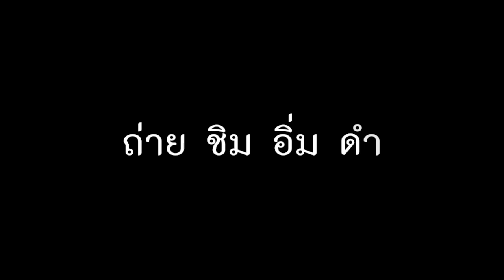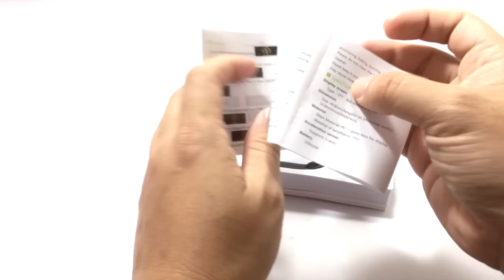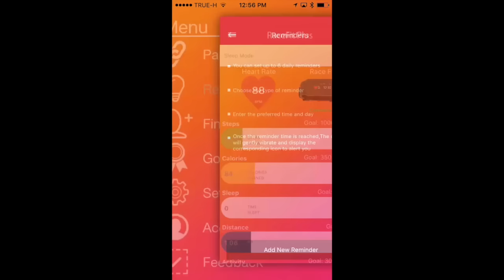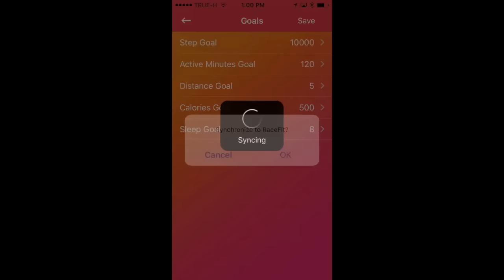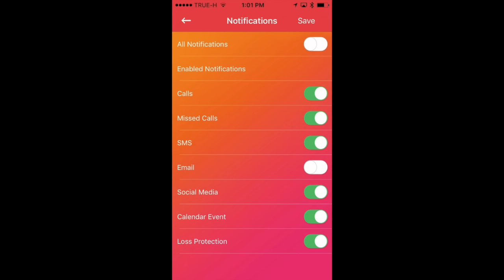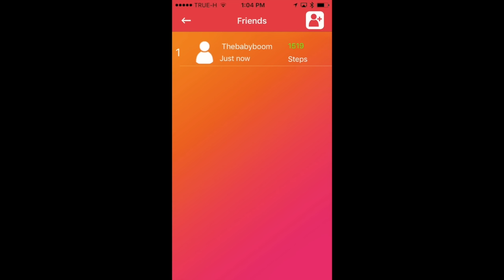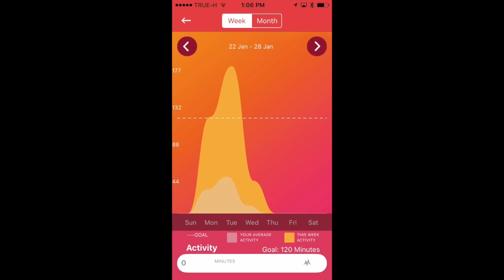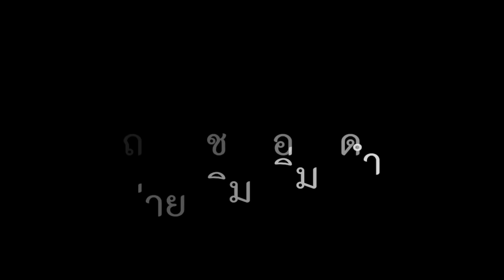SmartBand Nanotech L30T Color Display บน iPhone :รีวิวทดสอบ by T3B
Nanotech L30T สั่งจากรุ่น L30t สินค้าจาก Nanotech

ตามLink นี้ได้เลยครับ เพิ่มเติมคือวัดหัวใจใน APP  WAHOO ที่ใช้ปั่นจักรยานได้ ทำงานได้ 100% ทุกฟังชั่น ใครใช้ iphone ต้องตัวนี้เลย
 Nanotech 2017 หน้าจอสี รุ่นล่าสุด Color Screen Heart Rate Monitor LED Display Watch Touch Screen Bluetooth IOS Android

รุ่นใหม่ล่าสุดเทรนปี 2017 เฉพาะ Nanotech เท่านั้น
รุ่นแรกในไทย หน้าจอสี 16ล้านสีชัดเจน
คุณจะไม่พลาดทุกการติดต่อสื่อสารกับคนที่คุณรักแน่นอน
การตรวจสอบอัตราการเต้นหัวใจ/การตรวจสอบการนอนหลับ
แสดงสายเรียกเข้าภาษาไทยได้ แต่ไม่สามารถแสดงวรรณยุค์ได้